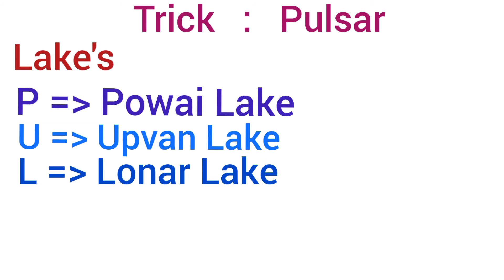Important Lake's in Maharashtra ( ट्रिक से याद करें )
Super easy trick to remember Important Lake's in Maharashtra
Welcome to Learn with Tricks Channel
You will get all the best trick to learn anything in a way that you can not forget it.
This will boost your exam preparation and will help you get better Mark's in any exam.